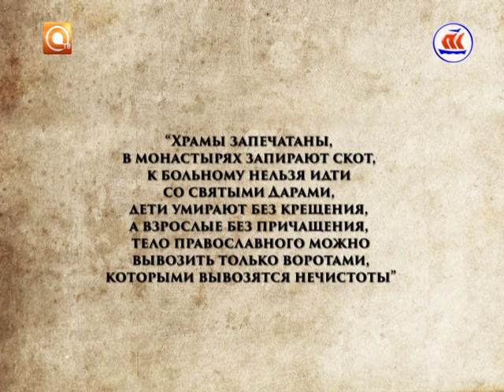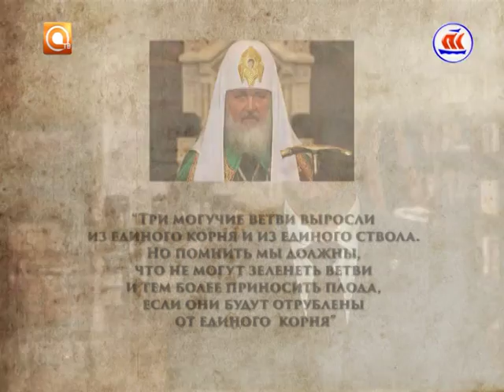Скрепы. эфир 24.06.2016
«Великое единство трёх славянских народов выросло и состоялось на величайшем в мире фундаменте - имя которому - православная вера»